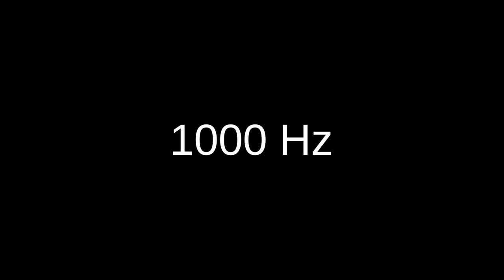1 kHz 1000 Hz sine wave test tone